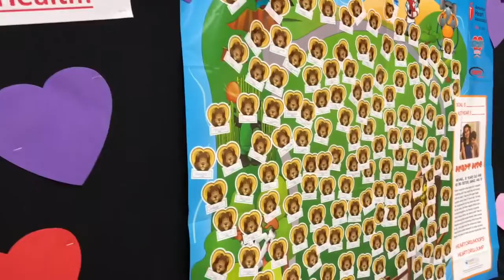Birthday Bash Weekend!!! Trampolines and Lasers!!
Special birthday edition of super Strauch summer!